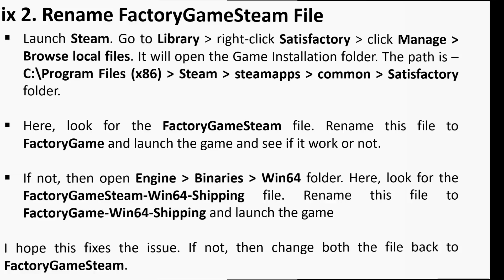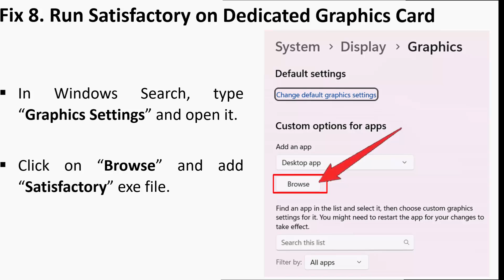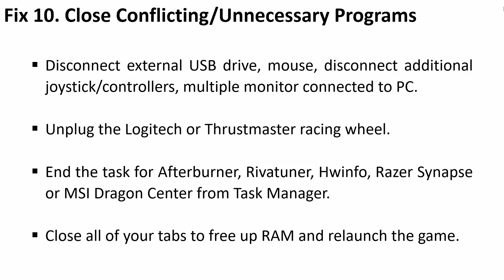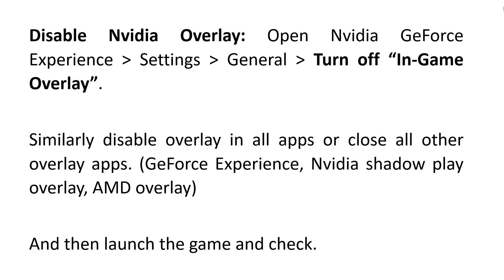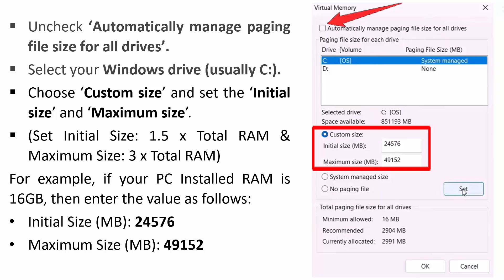[FIXED] SATISFACTORY NOT LAUNCHING/WON'T LAUNCH PC | Fix Satisfactory Not Starting/Not Opening on PC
In This Video Guide, You Will Learn How To Fix Satisfactory Not Launching or Won’t Launch on PC. In This Video Guide, You Will Learn How To Fix Satisfactory Not Starting or Not Opening on PC.